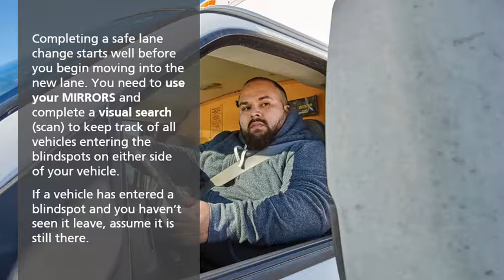Corrective Action Training: Lane Changes